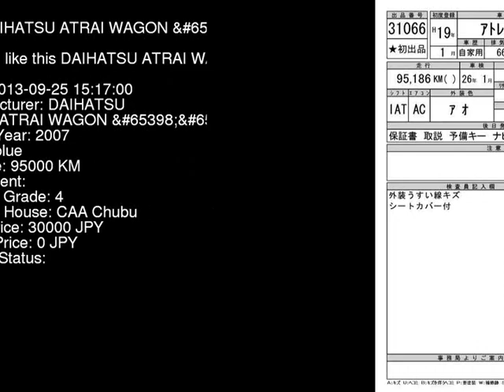2007 DAIHATSU ATRAI WAGON RS S320G